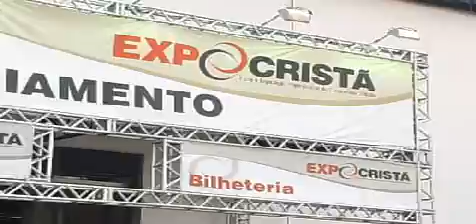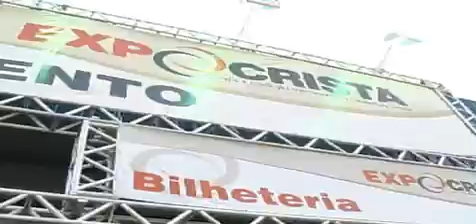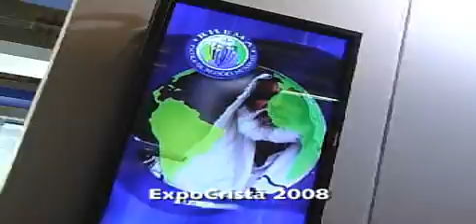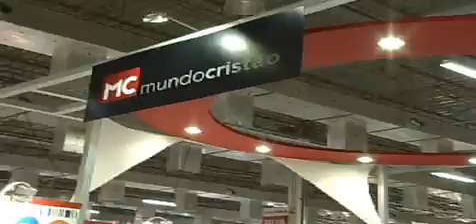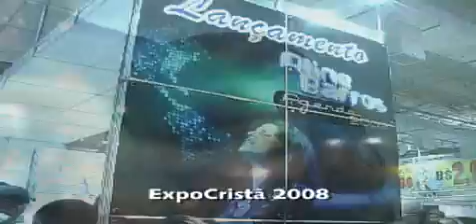ExpoCristã 2008 - PGM 1 - Parte 1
Programa Geração Forte na ExpoCristã 2008